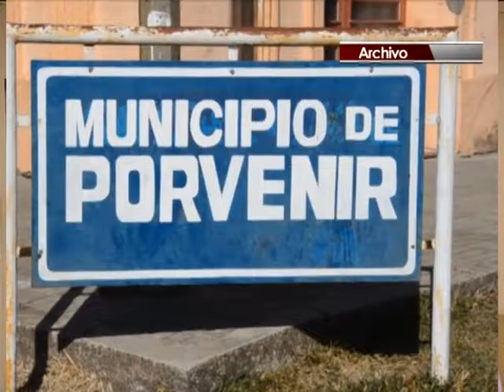CAMINERIA PORVENIR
EL MUNICIPIO DE PORVENIR LLEVA ADELANTE TRABAJOS DE MEJORA Y MANTENIUMIENTO DE LA CAMINERIA RURAL, DANDO RESPUESTA A LAS SOLICITUDES DE VECINOS, Y CUMPLIENDO EL PLAN DE CAMINERIA COMPROMETIDO CON EL MINISTERIO DE TRANSPORTE.